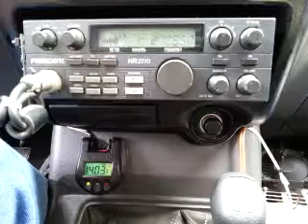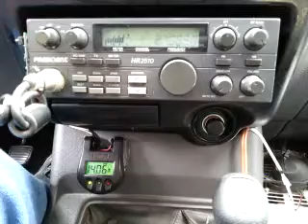11-11-2014 ModSqd PoorBoyAL 424CA